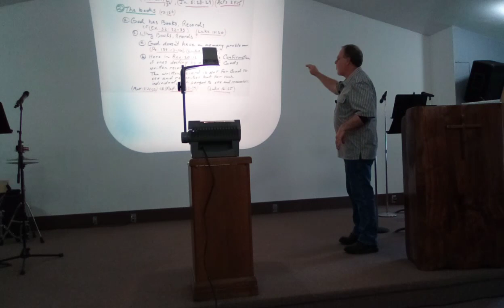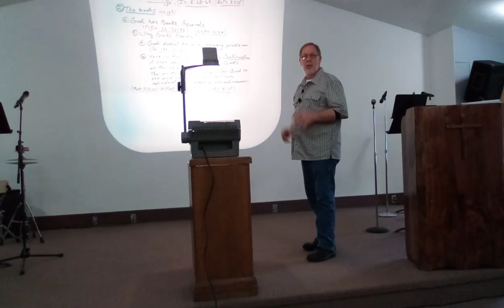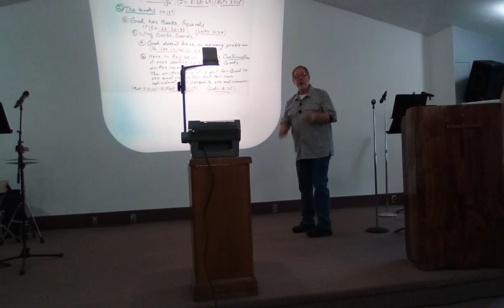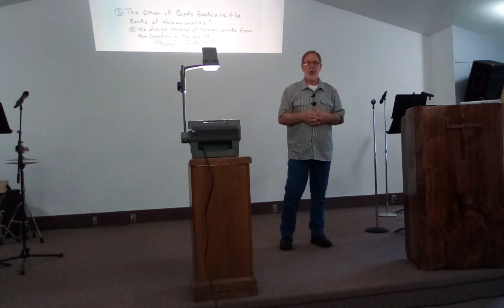05/23/21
"The Book of Life" Revelation 20